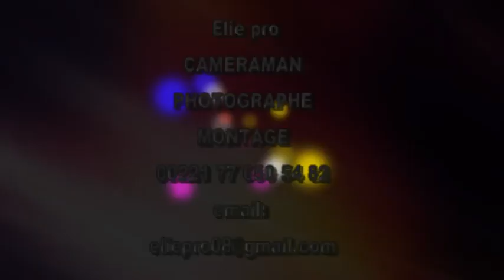RÉSUMÉ MATCH SÉNÉGAL VS CAP-VERT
FOOT PRO